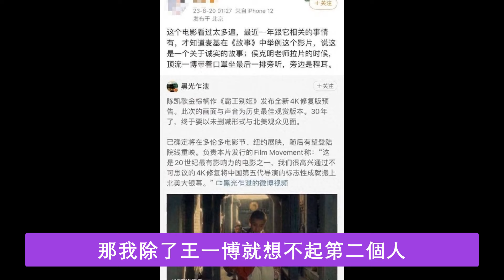王一博為新片拉片《教父》，旁聽北影大師課，考研黨都沒這麼卷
本頻道開通了英文字幕，自行點擊英文字幕開啟